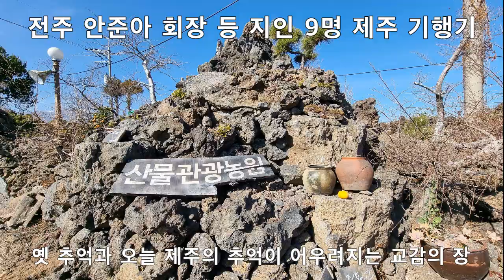전주 안준아 회장 등 9명 제주 기행